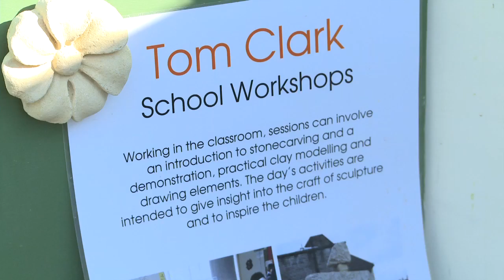Stone Carver - Tom Clark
In this short film, shot at the European Woodworking Show, Tom explains about his job which he has been doing "all my life".

"I'm doing what I want to do everyday now, which is important to me. I'd certainly recommend people to do it as an occupation".

tomclarkstonecarver.co.uk/ (Tom's website)